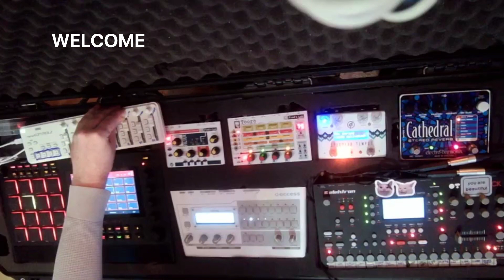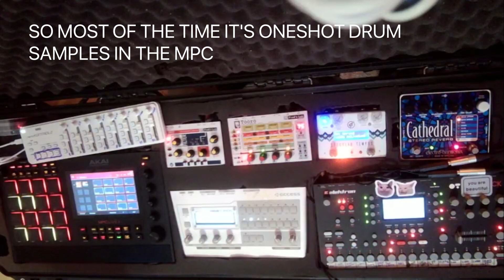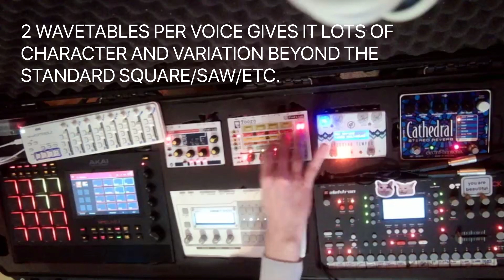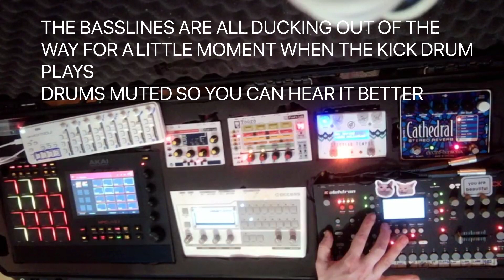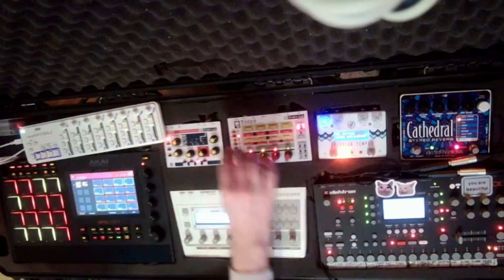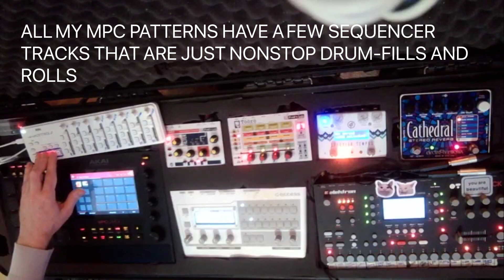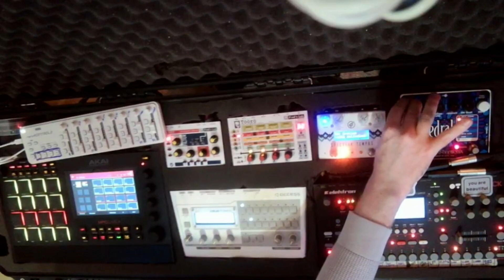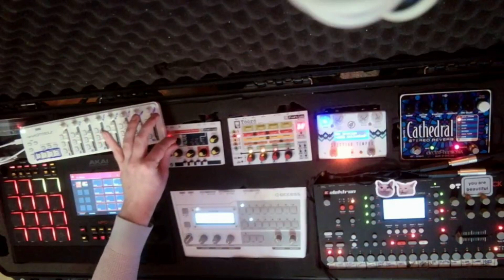How I Do Beep: An Explain Video Thing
In which we do Learning.